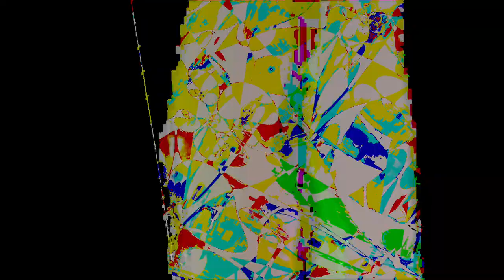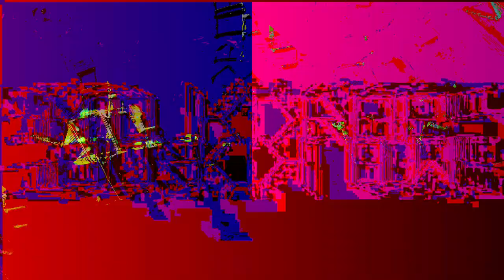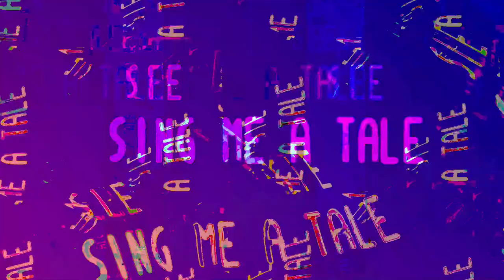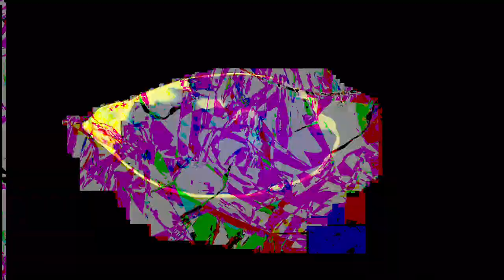[EPILEPSY WARNING] Movie 24 01 07 22h09m38s